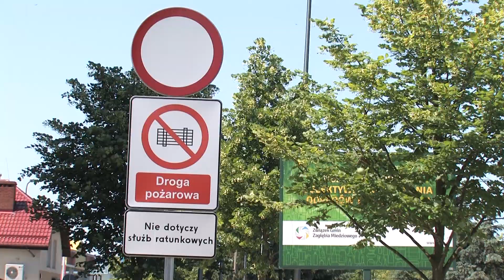RATOWNIKÓW PO PRZEBUDOWIE - UWAGA NA ZNAKI DROGOWE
Rozpoczęły się prace odbiorowe inwestycji przy ulicy Ratowników. Pasaż tylko dla pieszych i służb ratunkowych wzdłuż wieżowców, przebudowane parkingi i  bezpośrednie wpięcie ulicy Ratowników  do ulicy Kardynała Kominka  usprawni w ruch w tej części osiedla  jednocześnie poprawiając bezpieczeństwo mieszkańców.